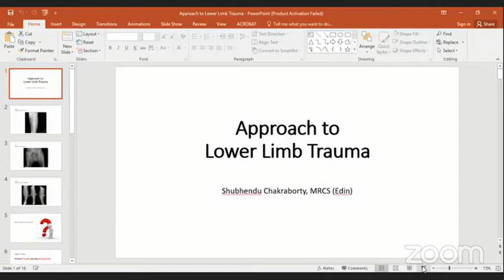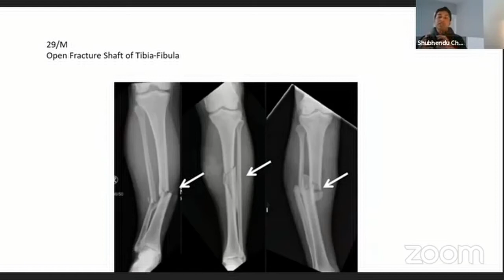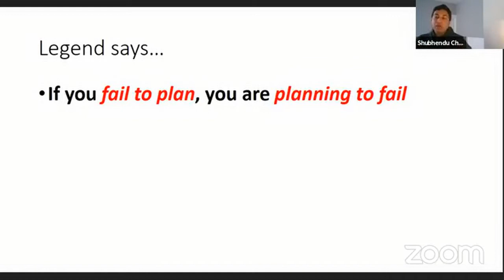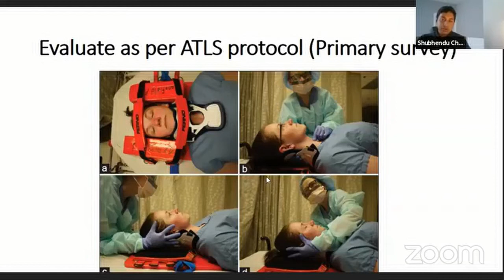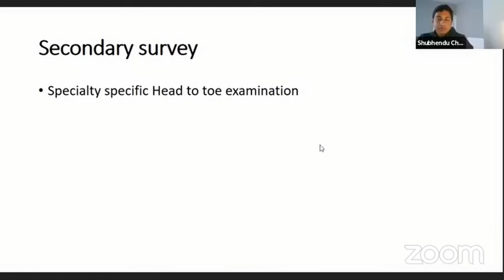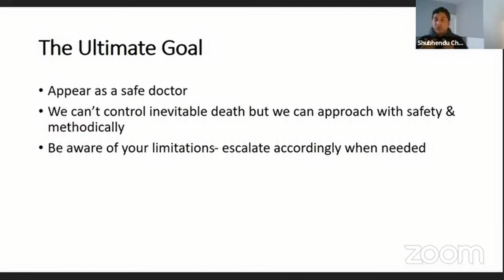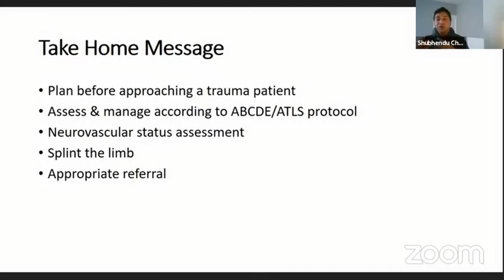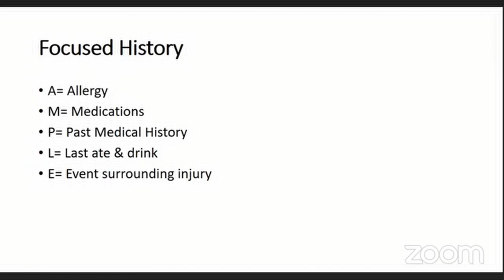Managing Orthopedic Trauma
Building The Right Foundation : 6

Topic : Managing Orthopedic Trauma

Resource Person:
Mr Shubhendu Chakraborty
Clinical fellow, orthopedics
Sunderland Royal Hospital
nhs, UK

Host:
Umme Habiba Tripti
MBBS(Final year)
Dhaka Community  Medical College.

Join Axis Medical School:
AxisMedicalSchool
You Tube: AxisMedicalSchool
Goole+: AxisMedicalSchool